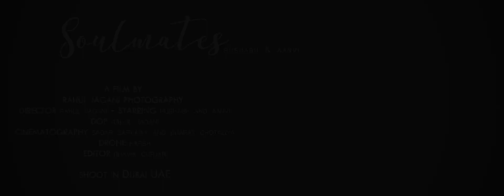Rushabh x Aanvi I Best Pre Wedding Dubai 2019 I You Got Me I Gazab Ka hai Din I RJP I